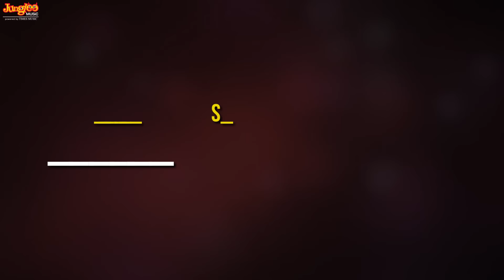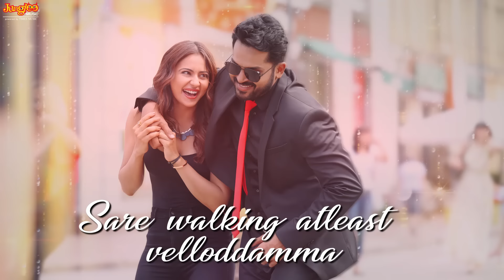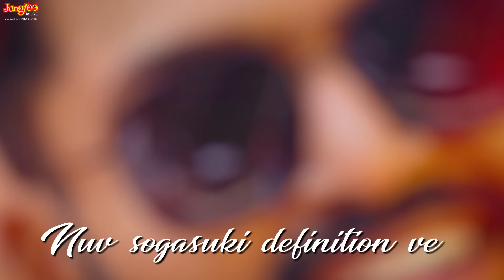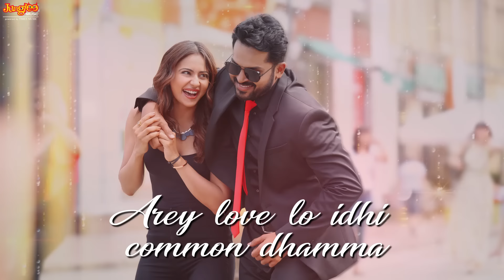She Is My Girl Lyrical | Dev (Telugu) | Karthi, Rakul Preet Singh | Harris Jayaraj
SheIsMyGirl lyrical video from the Telugu movie Dev, Directed by Rajath Ravishankar & Music Composed by HarrisJayaraj.

Set this song as your caller tune. To set directly Dial the code from your mobile:

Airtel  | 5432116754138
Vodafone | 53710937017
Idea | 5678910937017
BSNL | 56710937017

Prince Pictures - Reliance Entertainment
Karthi in & as

Cast: Karthi, Rakul Preet Singh, Prakashraj, Ramya Krishnan, Vignesh, Amrutha, Karthik Muthuraman, Nikki Galrani, Renuka, Vamsi Krishna

Written & Directed by Rajath Ravishankar
Produced by S Lakshman Kumar
Singers: Haricharan, Christoper Stanley, Mahathi
Lyrics - Chandrabose
DOP - R Velraj
Editor - Ruben
Production Designer - Rajeevan
Stunts - Anbariv
Choreographers - Dinesh, Shobi
Executive Producer: K V Durai

2019 TimesMusic